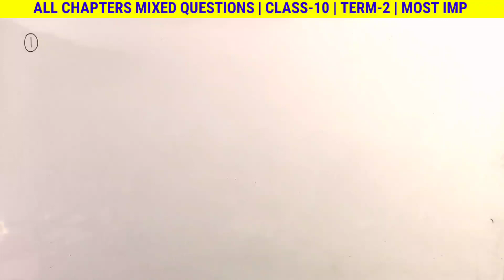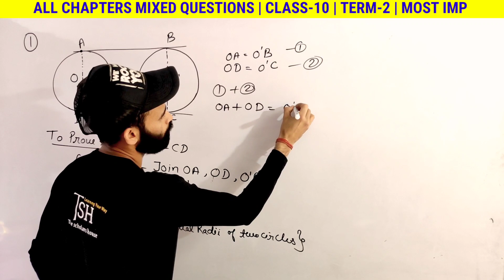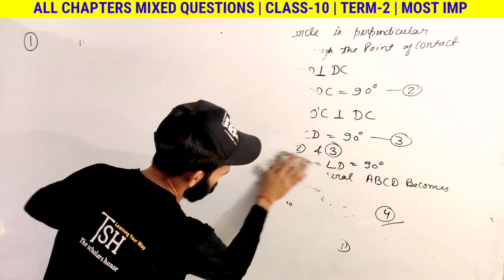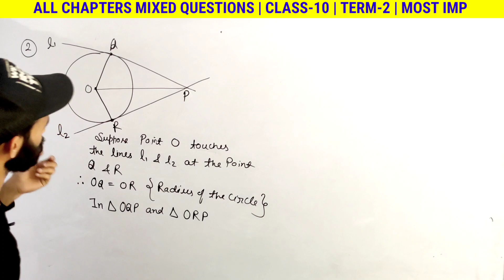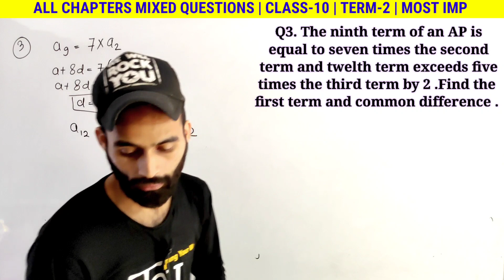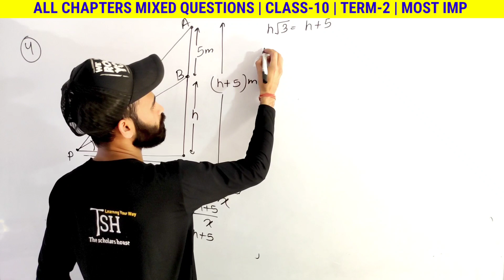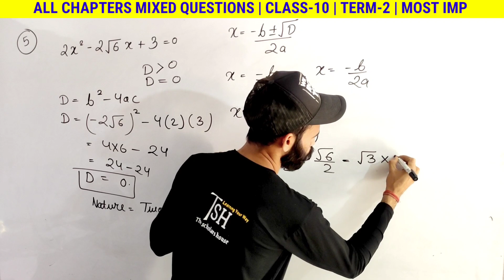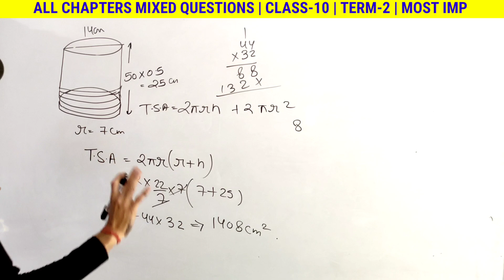Class 10 Maths Term 2 | All Chapters Important Questions | Cbse Class 10 Term 2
More about the class :

maths important questions class 10 term 2
all chapters important questions class 10
ap class 10 term 2 important questions
quadratic equation term 2 important questions
circles most important question class 10 2022
circle class 10 for term 2
some application of trigonometry class 10 term 2
surface area and volume important questions class 10
surface area and volume class 10 term 2

Introduction class of arithmetic progression class 10